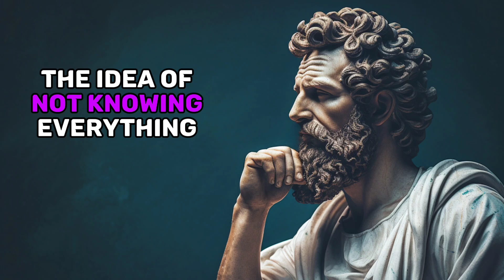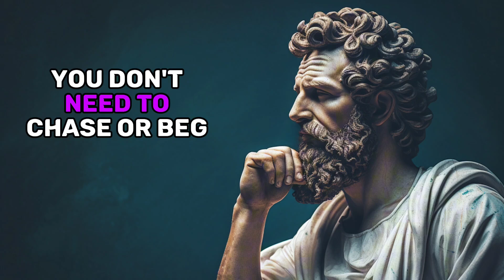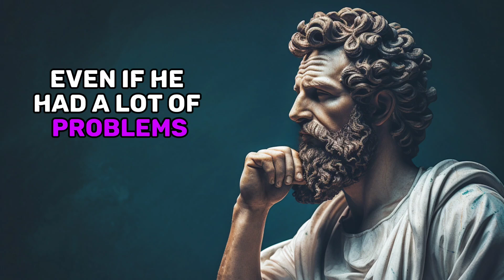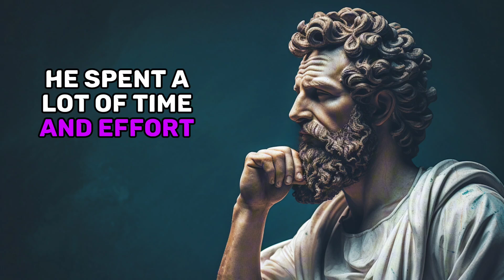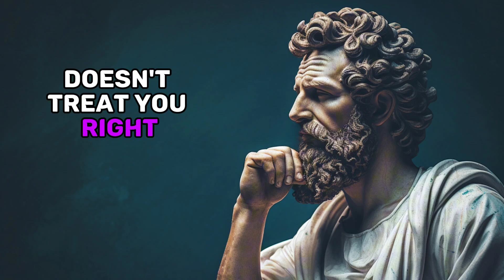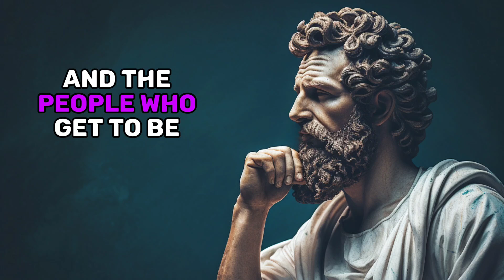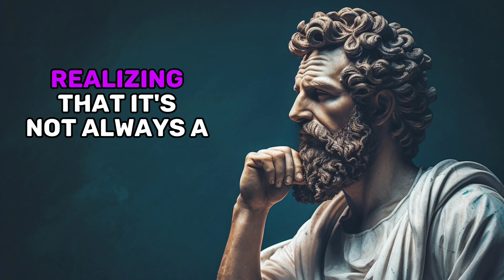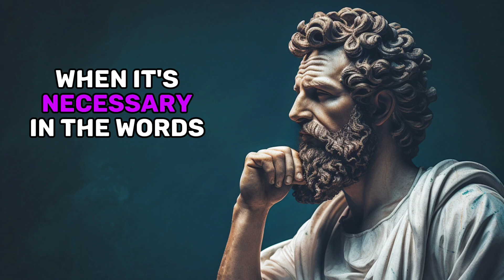10 STOIC RULES FOR LIFE | Listen to This , They Will Prioritize You | Stoicism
10 STOIC RULES FOR LIFE | Listen to This , They Will Prioritize You | Stoicism

"10 Stoic Rules for Life | Listen to This, They Will Prioritize You" suggests a focus on practical Stoic principles aimed at enhancing personal value and relationships. These rules are designed to help individuals cultivate self-respect and emotional balance, making them more likely to be prioritized by others.